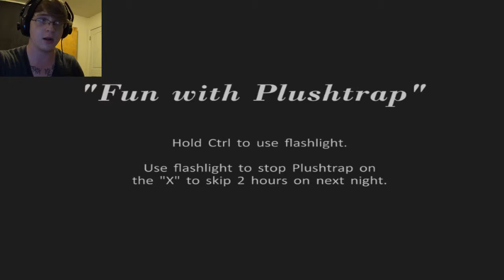I AM NOT TERRIBLE GAMER! | Five Nights at freddy's [Night 3 & 4]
This is also part 2 of my last five nights at freddys video, In this one I managed to beat night three as well as completing fun with plushtrap, I then completed night four on the first try!